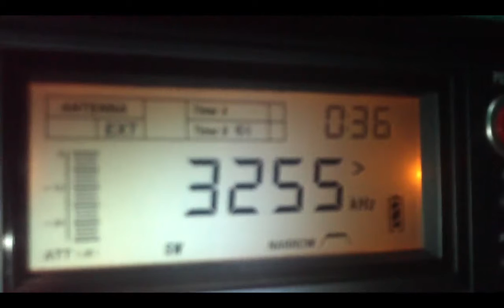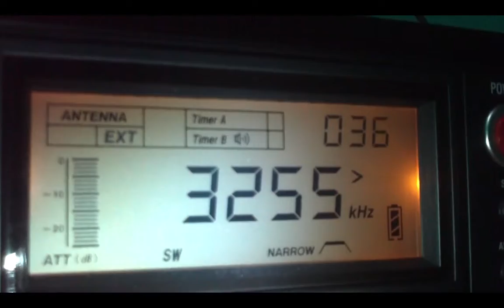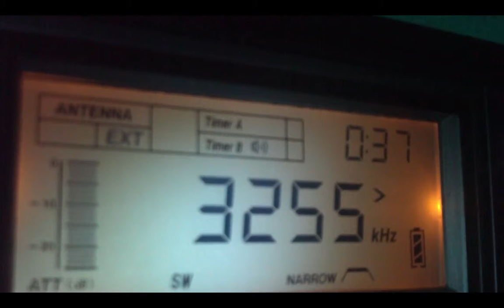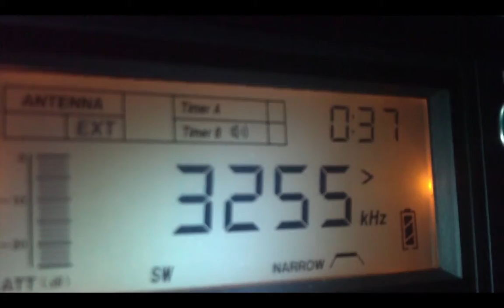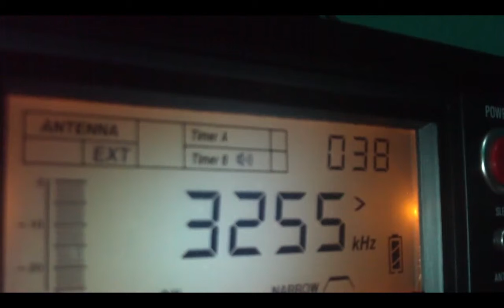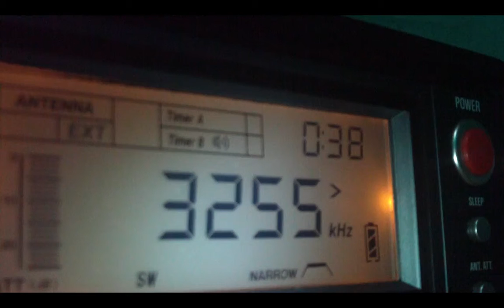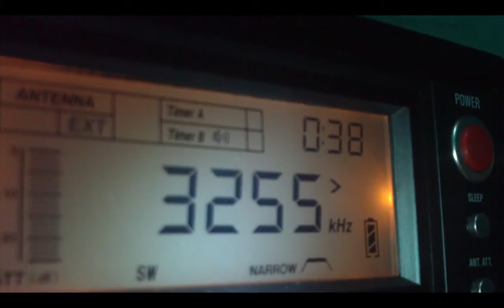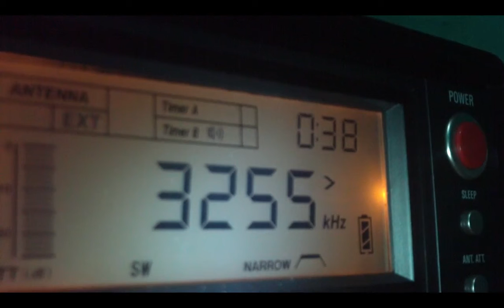3255 khz BBC World Service England via Transmitter Meyerton South Africa